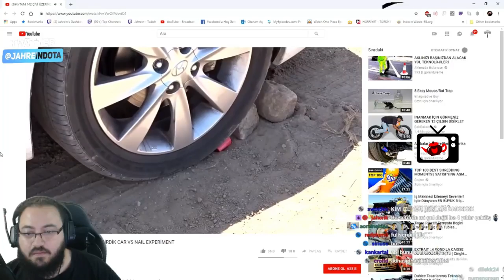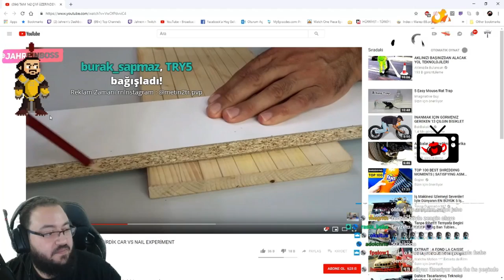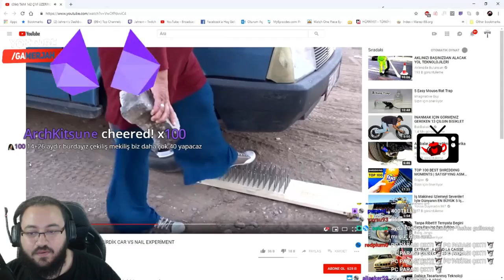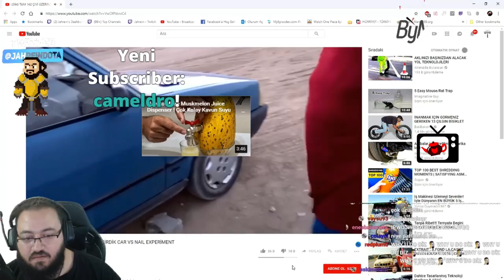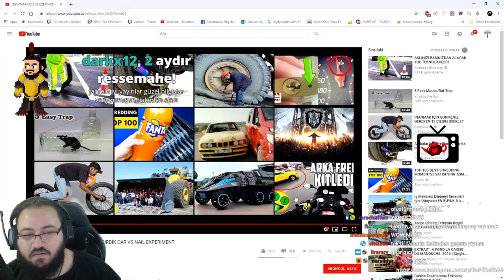Jahrein | Ayşe Yıldız'ın 142 Çividen Araç Geçirme Videosunu İzliyor